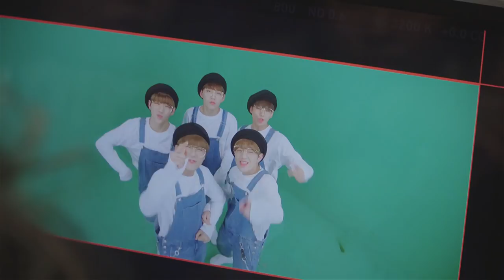[DONGKIZ(동키즈)] Pre-debut D/S 1. 'NOM' Making Film